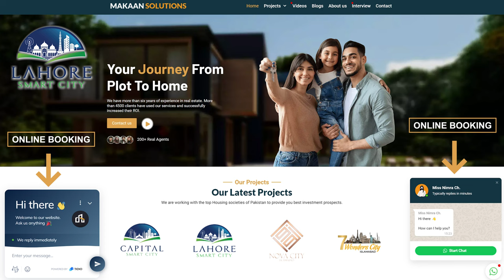Lahore Smart City 2.6 Commercial Plot & 6 Marla Commercial Plot | Rizwan Cheema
Lahore Smart City got NOC status in February 2021 that is easily accessible from GT Road, Lahore Eastern Bypass, Lahore-Sialkot Motorway, and Islamabad-Lahore Motorway. The society has handed over the possession of 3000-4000 plots to the customers.
The development  of 200+ Gray Structure Villas is almost completed. You can keep in touch with Mr. Rizwan Cheema CEO of Makaan Solutions to book your plot in Lahore Smart City.

Lahore Smart City | Makaan Solutions | Rizwan Cheema